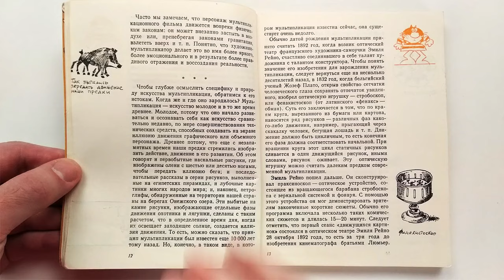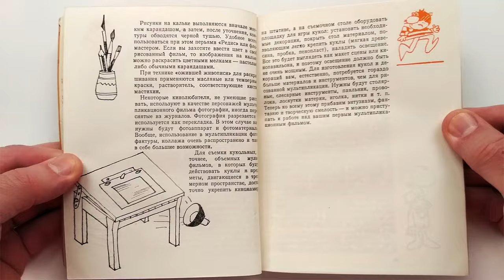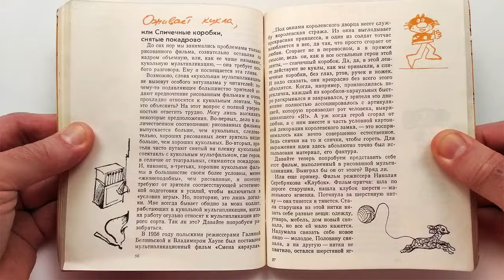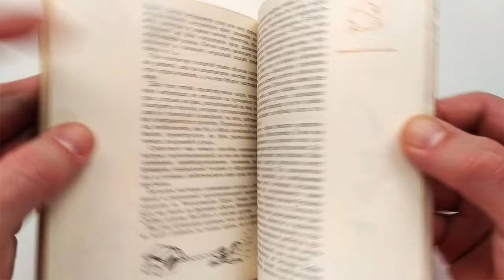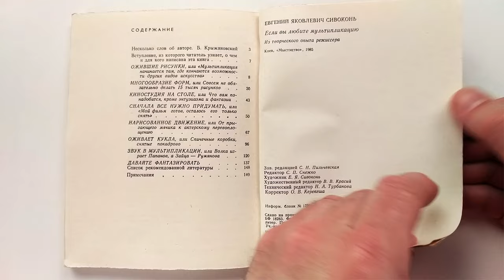Если вы любите мультипликацию. Из творческого опыта кинорежиссера. Евгений Сивоконь 1985/ E. Sivokon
Книга об искусстве мультипликации: истории, текущем состоянии, ее будущем, а также о некоторых технических особенностях и зрительских навыках. Кроме того, Вы узнаете, как создаются кукольные и рисованные мультипликационные фильмы. Библиография: 25 назв. Евгений Яковлевич Сивоконь (1937) - советский и украинский режиссер мультипликационных фильмов киностудии `Киевнаучфильм`. Заслуженный деятель искусств Украины (2007). Почти все нынешние украинские режиссеры-мультипликаторы были его учениками.

На полях книги нарисован небольшой мультфильм, который можно посмотреть, быстро пролистав страницы - 4:22

Автор: Евгений Яковлевич Сивоконь
Рисунки автора. К.: Мистецтво 1985г. 150 с. Мягкий переплет, уменьшенный формат.
If You Love Animation. From the creative experience of a filmmaker. Evgeny Sivokon 1985

A book about the art of animation: history, current state, its future, as well as some technical features and spectator skills. In addition, you will learn how puppet and cartoon films are made. Bibliography: 25 titles. Yevgeny Yakovlevich Sivokon (1937) - Soviet and Ukrainian director of animated films at the `Kievnauchfilm` film studio. Honored Art Worker of Ukraine (2007). Almost all current Ukrainian animators were his students.

A small cartoon is drawn on the margins of the book, which can be viewed by quickly flipping through the pages - 4:22

Author: Evgeny Yakovlevich Sivokon
Author's drawings. K.: Mystetstvo 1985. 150 s. Softcover, reduced format.